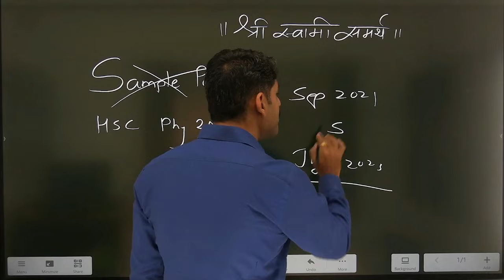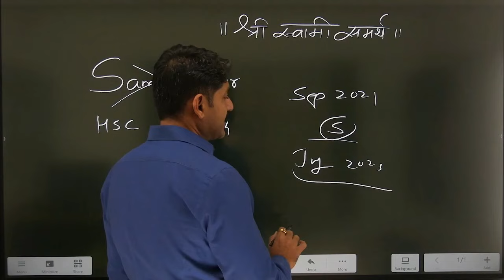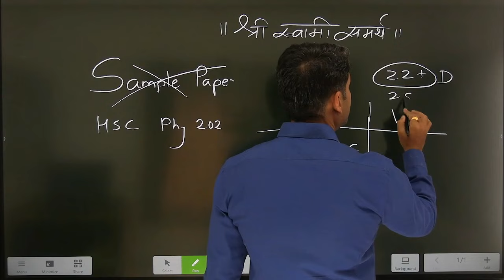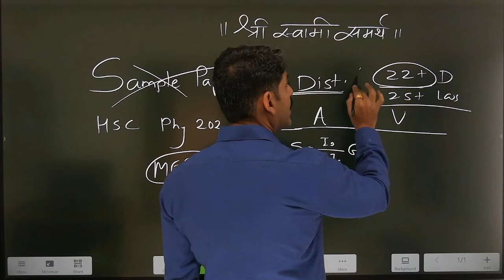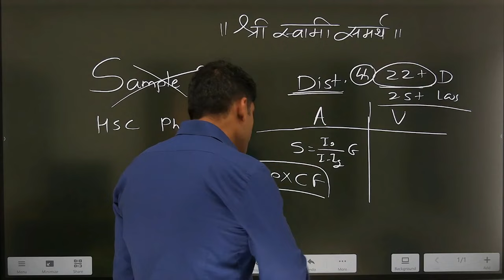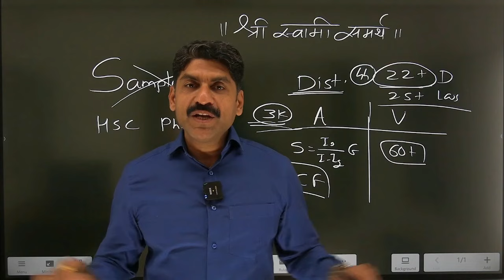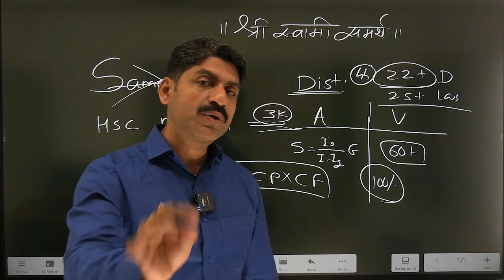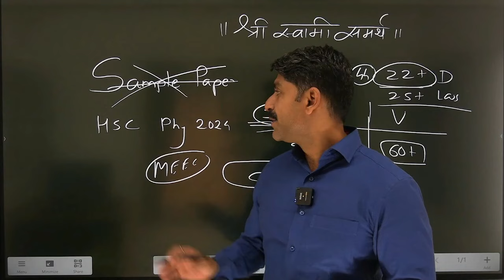Sample Paper | Physics | HSC Board 2024 | Sahyadri Tutorials